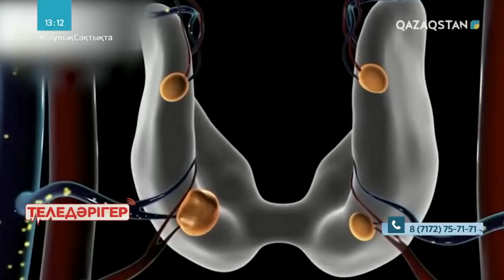«ТЕЛЕДӘРІГЕР». Шаш түсуінің себептері мен күтімі